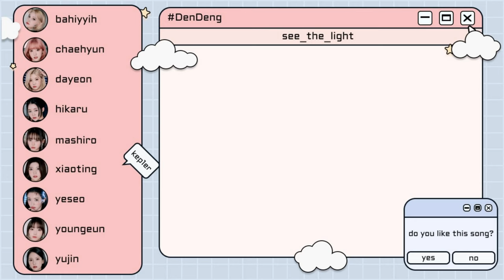KEP1ER (케플러) - _See The Light_ (Highlight Medley) (Lyrics Rom_Eng)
By:- DenDeng

All Administrated by Wake One Entertainment

🎤 Artist: KEP1ER
🎵  Song: See The Light
📀 Album: First Imapact
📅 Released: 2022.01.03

• Note 📝

The copyright does not belong to me, if my video is using audio or images related to the copyright of an individual or an organization, contact through my mail and I will remove the video ASAP, thank you!
⚠️Copying my layout means Civil War between the person who has copied my layout and me ⚠️ so It's my humble request to all the creators not to copy my ideas.I love you all 💖💖